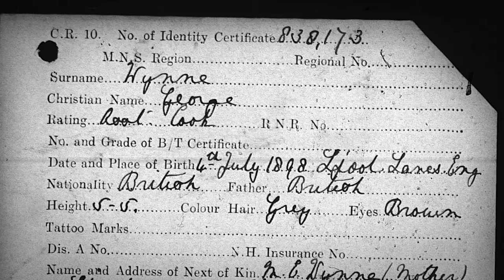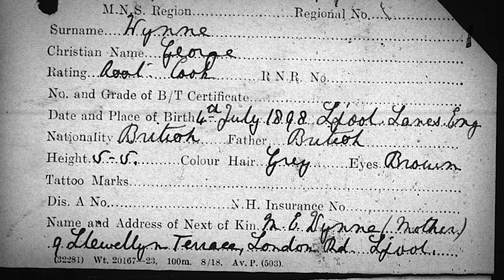Lusitania stories: Joe Wynne | National Museums Liverpool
Joe Wynne's grandfather and great grandfather were both members of the Lusitania's crew and were on the ship on the final voyage, when it was struck by a torpedo.
The sinking of the Lusitania on 7 May had a huge effect on the liner's home port of Liverpool.